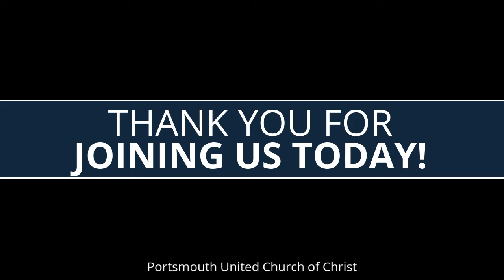Sunday Service 07/12/2020 "Before...and After"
Sunday Sermon:
"Before...and After"
Rev. Dr. Luci Fleming

Portsmouth United Church of Christ
5900 Portsmouth Blvd.